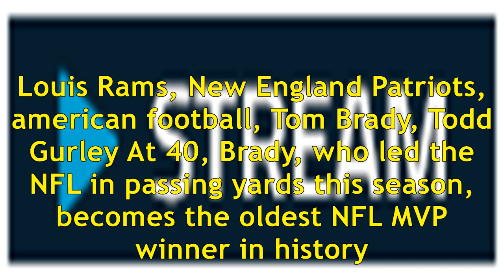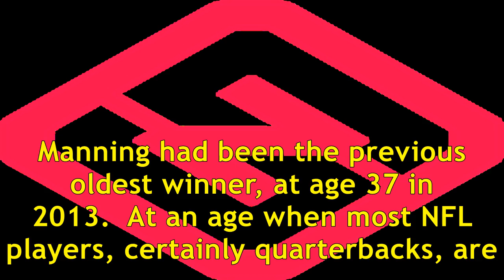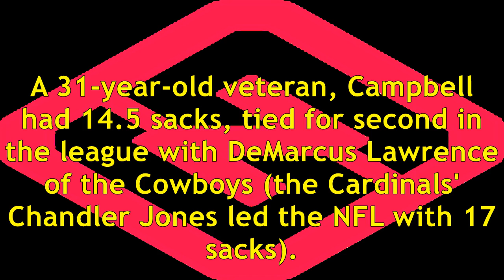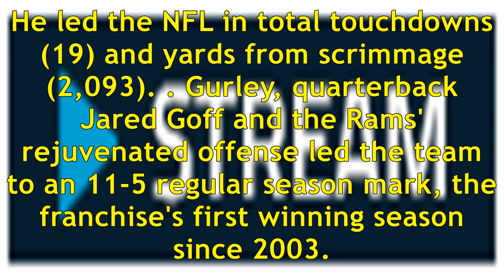Tom Brady named NFL MVP, Todd Gurley, Calais Campbell win player of year honors from NFL writers